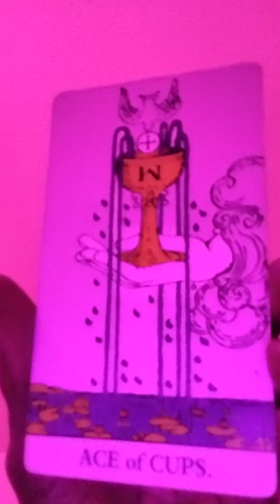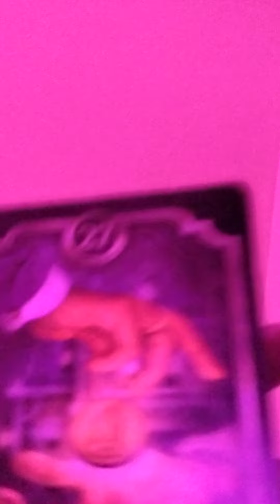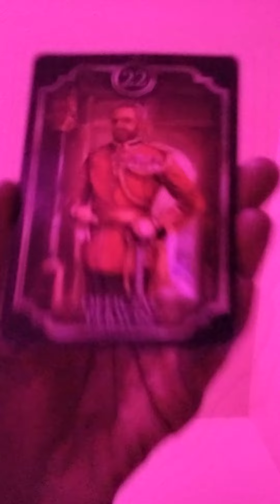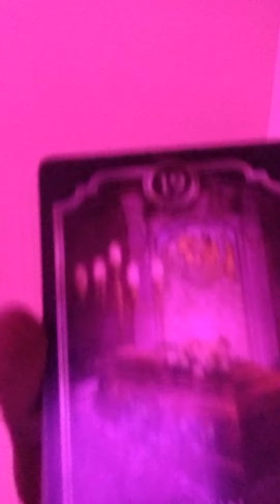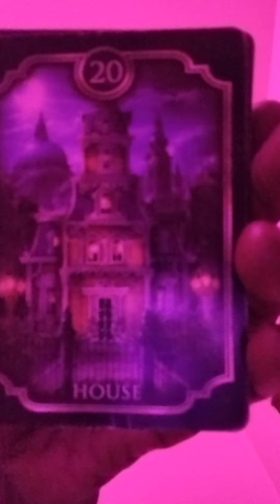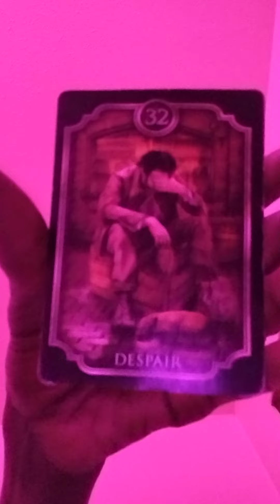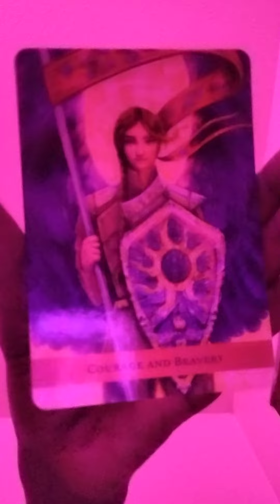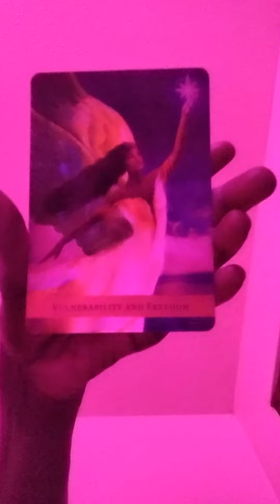Had to get up, My angels wanted this out. 10 of cups first card. WOW